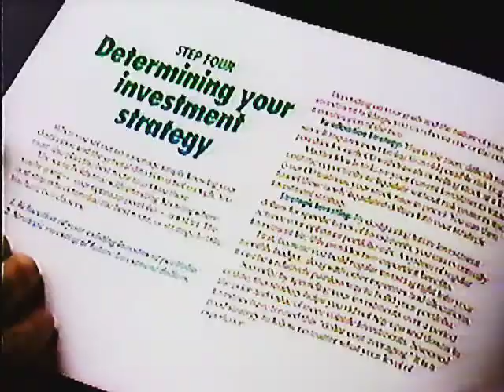HomeFed Bank (1990 Commercial)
POV of what a party was like in 1990.